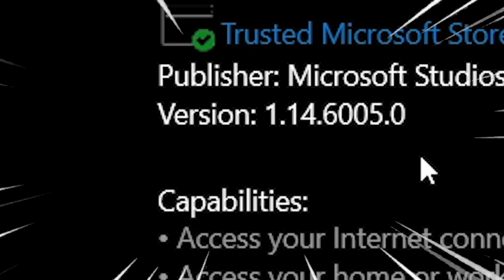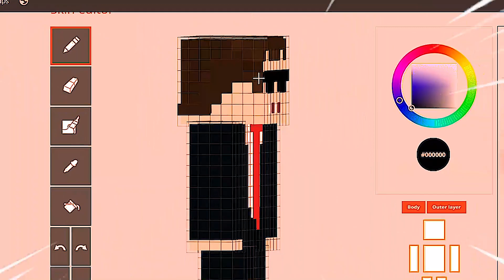CartoonCat.exe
Sirenhead and Cartoon Cat Character creation by Trevor Henderson @slimyswampghost